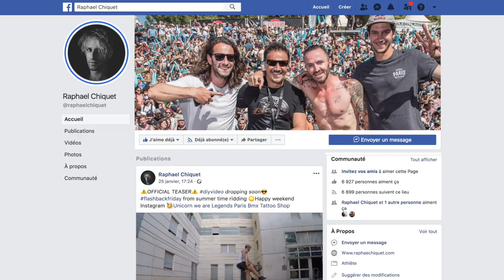Raphaël, un athlète, un rider, un show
Raphaël Chiquet, rider professionnel en bmx flat vous accompagne !!

Showman - Séduisez vos clients, vos collaborateurs en organisant un show, une démonstration ou une initiation.
Modèle - Mettez en avant vos produits en utilisant une image jeune et dynamique sur vos supports print, web ou vidéo.
Ambassadeur - Développez l'image de votre marque en l'associant à un athlète médiatique et reconnu.